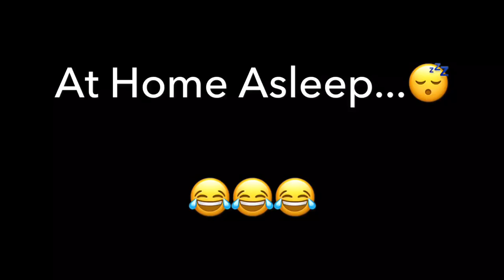EVERYONE keeps taking my Fish!!!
When fishing in DC, there is never a dull moment.  CHECK IT OUT!!!